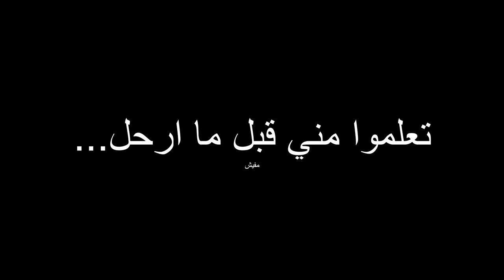المشروع السابع 😍😍 صنع لعبة بوزر واير الاسلاك الطنانة Buzz Wire بواسطة الاردوينو Arduino UNO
لا يحتوي هذا المشروع على كود This project does not contain code

مكونات المشروع - Components of the project
1- لوحة (بوردة) الاردوينو -  Arduino UNO
2- لوحة بريد بورد Breadboard
3- بوري او ما يسمى بـ بوزر buzzer
4- سلك نحاسي رقيق thin copper wire
5- اسلاك ذكر ذكر وذكر انثى Jumper Wires M To m and M To F

صنع لعبة بواسطة لوحة بوردة الاردوينو العاب الالعاب اللعبة سلك ضجيج طنين صوت لعبة السلك تلامس العاب زمان صوت اصوات Buzz Wire Arduino UNO مشاريع للاطفال مشروع الاسلاك الطنانة الطنين سلك للأطفال Buzz Wire game

كيفيه صنع لعبه اختبار الاعصاب او لعبه الموأشر باسهل طريقه تحدي التركيز لعبة الأسلاك الطنانة (Buzz Wire game) buzz wire game كيفية صنع اصنع لعبه الاسلاك الرائعه وتحدى بها اصدقاءك\ How To Make a Simple Buzz Wire كيف تصنع لعبة الاسلاك الطنانه بادوات بسيطه | How to make a Buzz Wire Game at home لعبة الأسلاك الطنانةإصنع لعبة الأسلاك الطنانة!!! how to make a buzz wire game !!! كيف تصنع | لعبة الأسلاك الطنانة Buzz Wire Game How to Make Buzz Wire Game at Home
howtomake buzzwiregame games cardboard doityourself beginnerlife How To Make a Simple Buzz Wire Game How to make DIY Buzz Wire Game Focus Challenge for Kids with Ryan! كيف تصنع | لعبة الأسلاك الطنانة Buzz Wire Game Awesome buzz wire game for kids at home Awesome buzz wire game